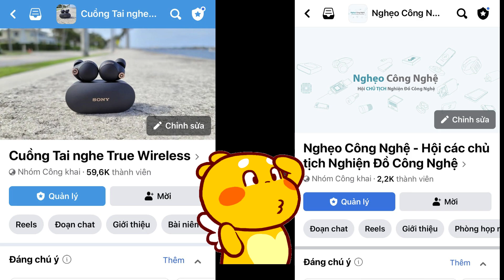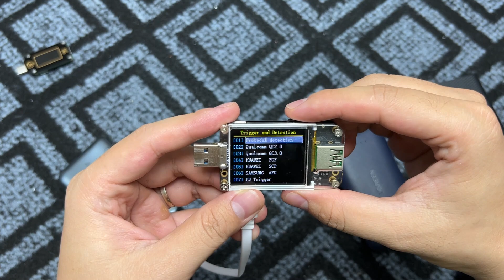Sạc dự phòng Anker 533: Khi Anker RẺ Như BASEUS : NHỎ GỌN - XỊN - Full Chức năng !!!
Sạc dự phòng Anker 533 ( A1256 )   ( Powerbank POWERCORE 30W ) Đang sale giá tốt anh em ơi